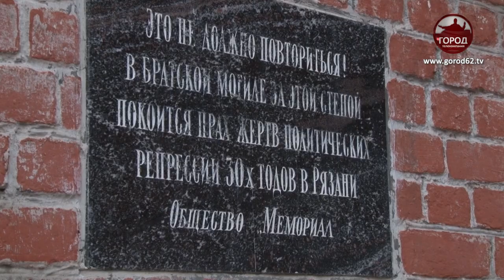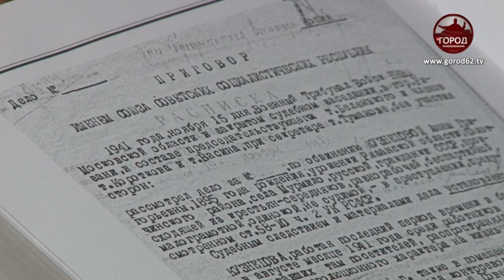Памятник жертвам политических репрессий